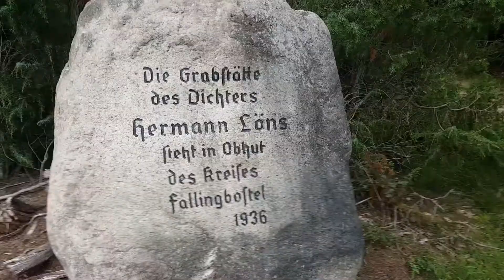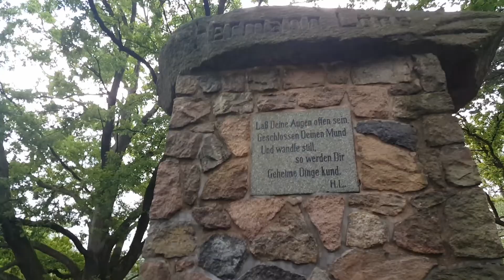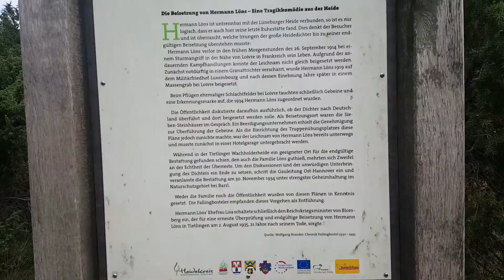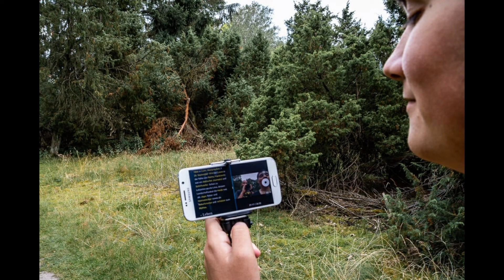Lönsgrab | Sommerferien Daily Vlog 6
Heute waren wir bei dem Grab von Hermann Löhns